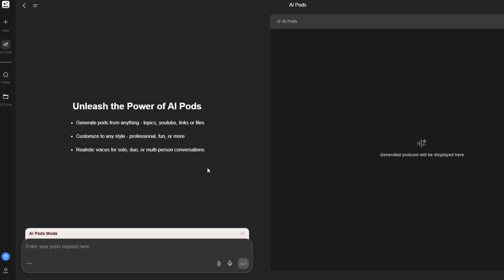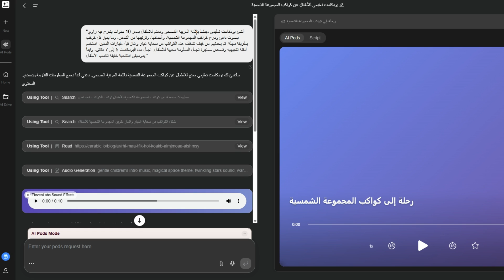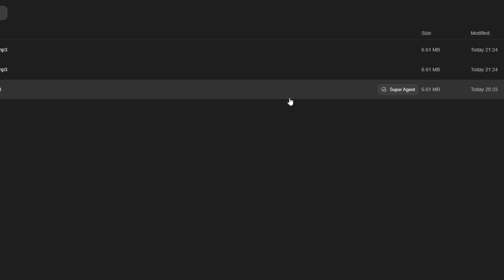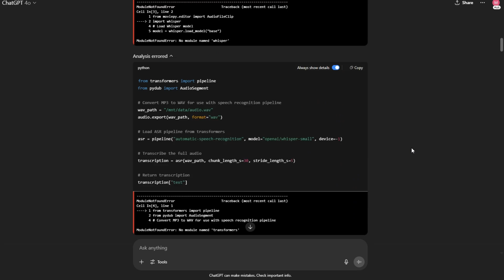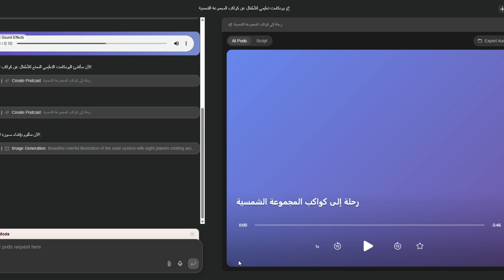من فكرة بسيطة لبودكاست كامل بالعربية خلال دقائق 🎧!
تخيل إنك تقدر تحوّل أي مقال، فيديو، أو حتى ملف PDF لبودكاست صوتي خلال ثواني!
في الفيديو ده، بنستعرض واحدة من أذكى ميزات الذكاء الاصطناعي حاليًا: AI Pods من GenSpark 🔥

الميزة دي بتخليك تنشئ بودكاست احترافي بصوت ذكاء اصطناعي، لأي محتوى تختاره:
📰 مقال؟
📄 ورقة علمية؟
🎥 فيديو يوتيوب؟
📊 ملف PDF؟
كل ده يتحوّل لملف صوتي سلس وممتع، تقدر تسمعه في الطريق أو أثناء الشغل.

📌 بنشرح طريقة الاستخدام، أبرز المميزات، ونشاركك تجربة حقيقية خطوة بخطوة!
لو مهتم بالمستقبل الذكي للمحتوى الصوتي، الفيديو ده ليك 💡